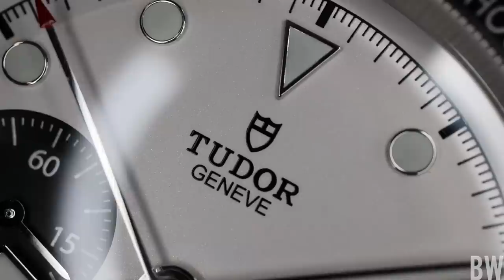Watch buying mistakes and tips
Most of us have made 'mistakes' during our time in this hobby. We learn from past experiences. Those experiences help shape us into the collector we are today. In this video, I ramble about a few common mistakes watch enthusiasts encounter, and share some personal tips about buying luxury watches (whether from an AD or a dealer, or private party on the secondary market) I'd like to hear your own mistakes, experiences, and suggestions. So please post those in the comments section, thanks everyone!